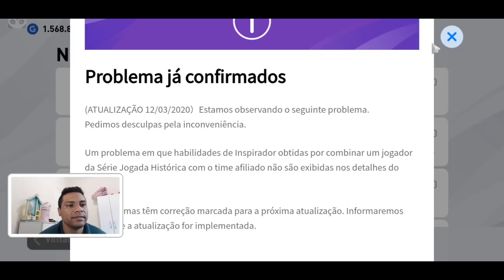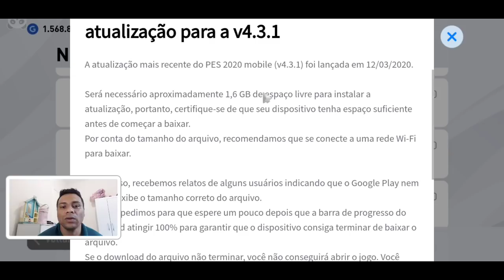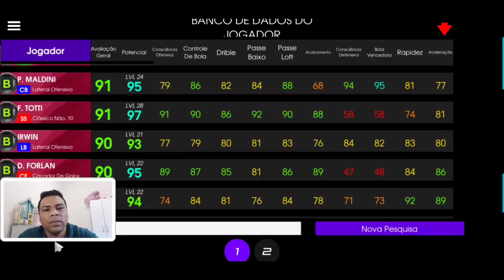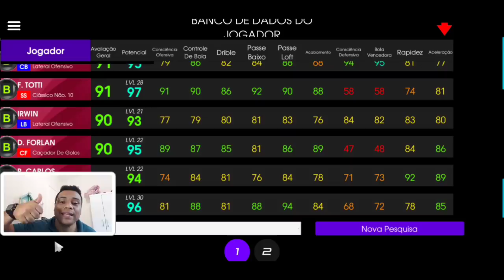PES 2020 MOBILE | ATUALIZAÇÃO 4.3.1 | CONSEGUI DOIS ICONIC | CLUB SELECTION | RONALDINHO FORA ?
PES 2020 MOBILE | ATUALIZAÇÃO 4.3.1 | CONSEGUI  DOIS ICONIC | CLUB